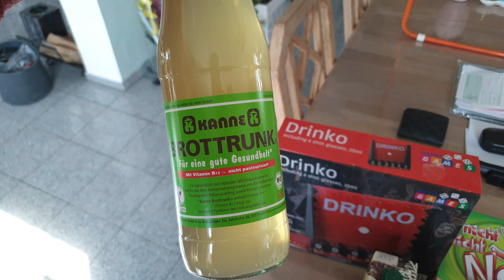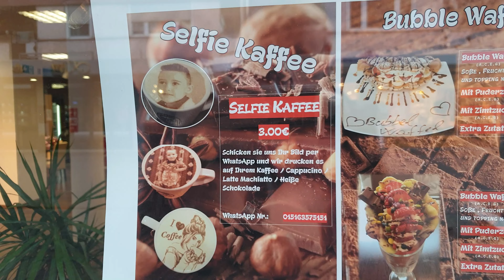VLOG #49 | Wie in Worms hat alles offen?? 😱😱 | die PÜFFCHENS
Wir dachten wir holen eine Freundin in Worms von der Arbeit ab.

Dann sehen wir das doch tatsächlich alle Läden und Geschäfte dort geöffnet sind.

Was machen die PÜFFCHENS?

Natürlich eine kleine Shopping Tour.

Wie es weitergeht erfahrt ihr im Video